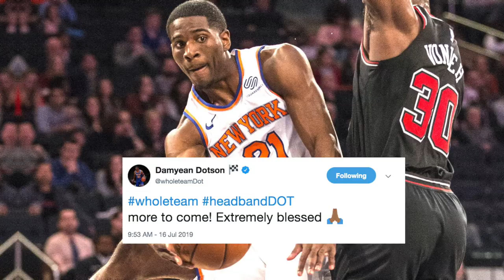New York Knicks News: The Knicks Sign Reggie Bullock 2-YR/$8 MIL | Highlights & Reaction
New York Knicks News: The Knicks Sign Reggie Bullock 2-YR/$8 MIL | Highlights & Reaction. The Knicks sign Reggie Bullock, in this video we go through his highlights and stats and give you our reaction.

🏀PODCAST LINKS! 🏀

2 ) 🔽Watch These Knicks Video Next!🔽